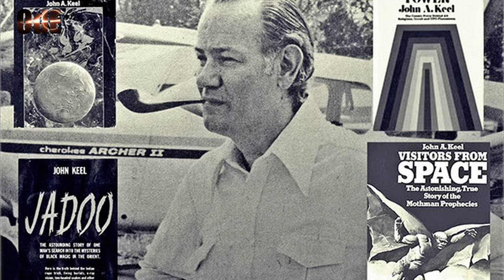UFO, L' IPOTESI PIU' SCONVOLGENTE. GIANLUCA MARLETTA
Il professor Gianluca Marletta ritorna a parlarci di UFO, esponendo la più sconvolgente delle ipotesi sulla loro origine, basandosi sugli studi di due ricercatori, John Keel e Jacques Vallée, che sostengono l'ipotesi "parafisica", avendo analizzato le sconcertanti sovrapposizioni tra gli episodi di rapimento alieno, contattismo e incontri ravvicinati, con le esperienze paranormali e  di possessione documentate da tutte le tradizioni.

BIBLIOGRAFIA

BIBLIOGRAFIA di GIANLUCA MARLETTA:

"La guerra del tempio. Escatologia e storia del conflitto mediorientale",
"Ufo e alieni." Ediz. integrale,
"Extraterrestri, le radici occulte di un mito moderno" (con Enzo Pennetta),
"L'Eden, la resurrezione e la terra dei viventi. Considerazioni sull'origine ed il fine dello stato umano",
"La fabbrica della manipolazione. Come i poteri forti plasmano le nostre menti per renderci sudditi del nuovo ordine mondiale" (con Enrica Perucchietti),
"Unisex. Cancellare l'identità sessuale: la nuova arma della manipolazione globale" (con Enrica Perucchietti),
"Governo globale. La storia segreta del nuovo ordine mondiale" (con Enrica Perucchietti),
"Quando accadranno queste cose? Apocalisse e fine dei tempi nella rivelazione cristiana",
"Apocalissi. La fine dei tempi nelle religioni" (con Mario Polia),
"La riscoperta del Graal. Dal fenomeno Dan Brown al ritorno dei miti",
"L' ultima religione. Dall'eugenetica alla pandemia: l'alba di una nuova era?" (con Paolo Gulisano),